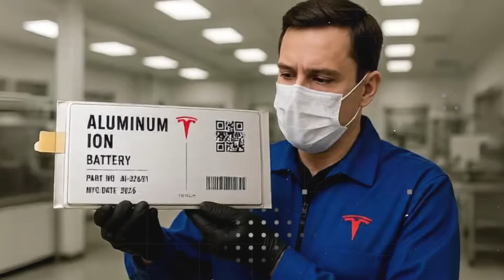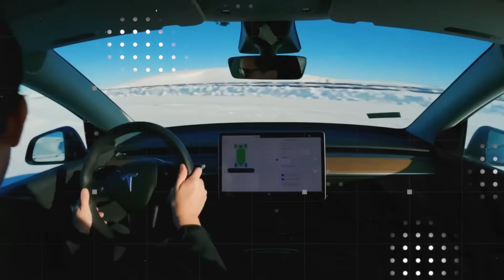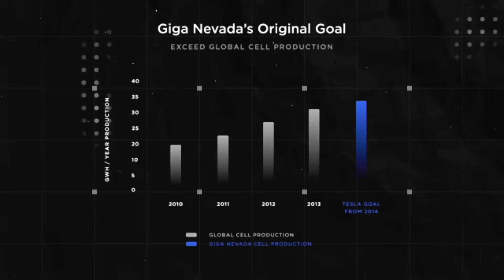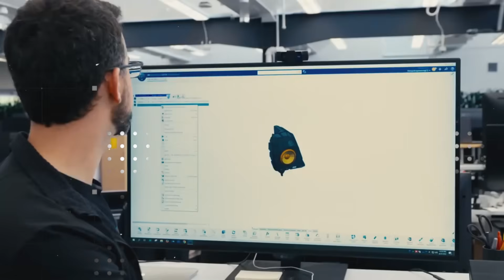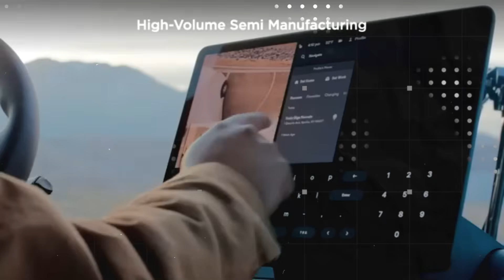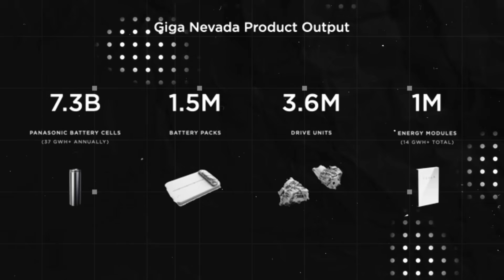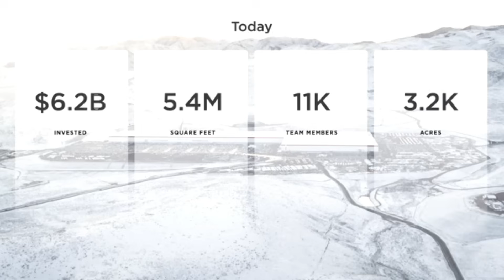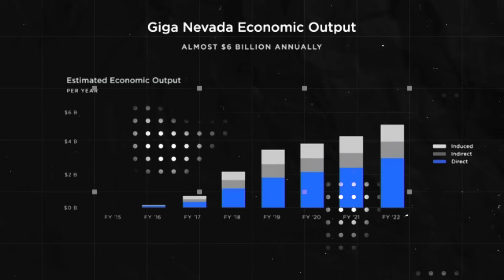IT’S HERE! Elon Musk Revealed Tesla’s Aluminum-Ion - 9min full, 1000 miles, 34 GWh lines!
Meet the disruption package: a $14,999 Tesla Model 2 built at Giga Texas with a 320-mile aluminum-ion pack (projected), 10-minute 10–80% fast-charge on NACS V5 (≈300 kW), and a simplified cabin that still ships with Full Self-Driving hardware. Underneath, you get a rare-earth-free drive unit, 48 V architecture, one-piece rear gigacast, and over-the-air everything—range, safety, and features that keep getting better for years. This is the car aimed squarely at the final strongholds of combustion: cheaper to own, faster to charge, smarter to live with.

And the ecosystem just snapped into place. Tesla’s Pi Phone lands with lifetime Starlink connectivity, while Optimus Gen-3 rolls into real jobs—prepping orders, climbing stairs, and yes, delivering hot pizza using vision-based navigation and a stabilized, heated cargo bay. Car, phone, robot, home: one brain, shared data, seamless hand-offs (route from phone → car, delivery status from robot → dash). From Apple to BYD, the message is blunt: price, performance, and integration now live under one roof—and 2026 is the year it all goes mainstream.